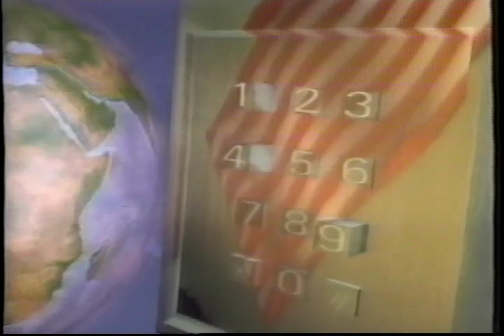tdc3666 03 Roundtable 1 1 18 1996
This is the FIRST LIVE TV Broadcast in the history of International Broadcasting. It took place on Oct 18 1996 with a Call-in Show " A Roundtable With You" created and hosted by Ahmadreza Baharloo. It was broadcast globally through Asia Sat2. The guest of this historical show at Voice Of America was Mr Ali Karimi.